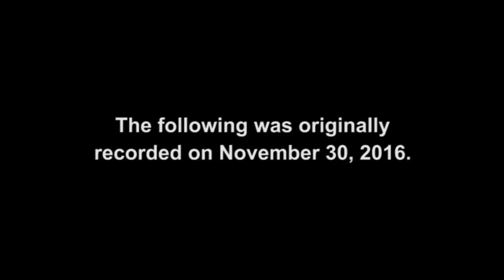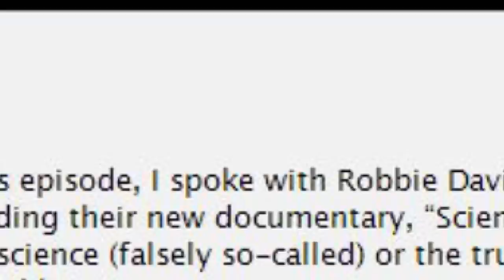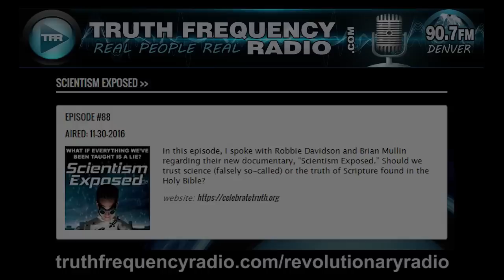TFR - 88 - Revolutionary Radio w/ Robbie Davidson and Brian Mullin: Flat Earth and Scientism Exposed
In this episode, recorded on 11/30/16, I spoke with Robbie Davidson and Brian Mullin about their documentary, "Scientism Exposed." Should we trust "science" (falsely so-called) or the truth of Scripture? We discussed evolution, flat earth and more.

Here is the NASA link to the 2003 pic of the Earth